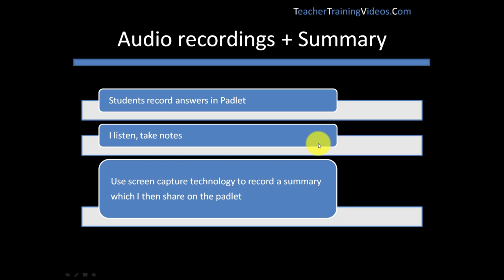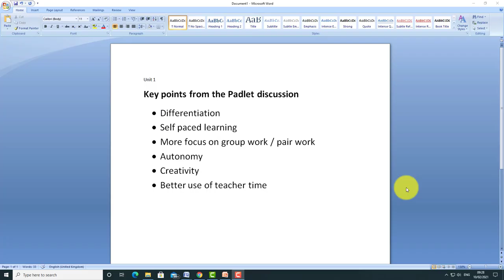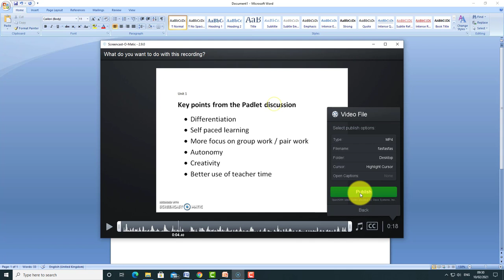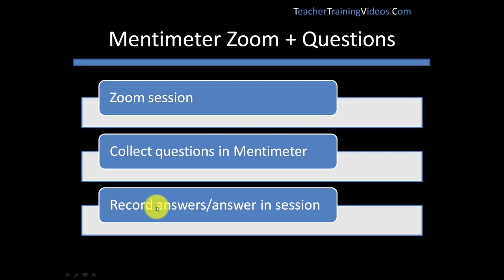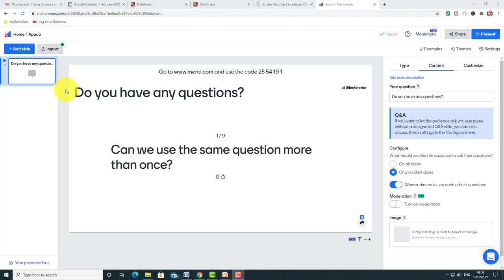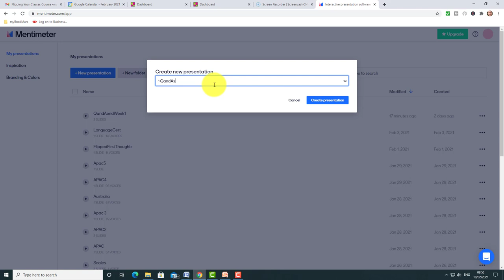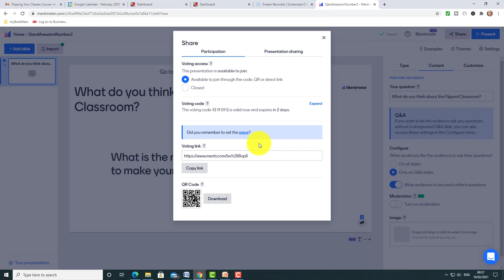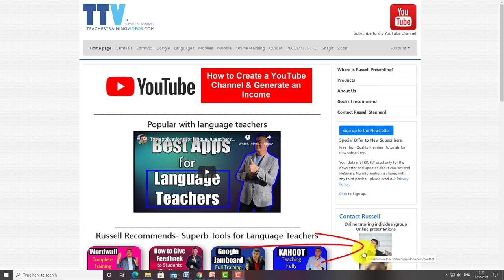Real ideas for teaching online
This video is full of practical ideas that you can use when teaching online. You could follow these ideas and use them in your classes immediately. They are also really useful techniques for blended and classroom situations and they are all based around working with FREE technologies.

0:00 Practical Ideas for teaching Online
0:55 Audio recordings; Padlet
02:54 Screencast-O-Matic
05:11 Promo
05:44 Mentimeter
08:25 Screen capture recorder
09:38 How Mentimeter works
11:50 Thanks for watching

This video provides you with some practical ideas that you can use when you're teaching online. However you could also use these ideas when you are teaching in a classroom situation. These are really practical ideas that I have used many times and you will be able to use them in your classroom immediately.  My background is an educational technologist and currently I'm a teacher trainer at King's College university London but in the past I've worked at both the University of Westminster and the University of Warwick where I train teachers and professors in using technology when delivering their classes.

 In this video I show you some really practical ideas using some of my favourite three technologies. Some of these ideas focus around working with audio, some of them focus around working with writing and getting students to share their ideas. All of the ideas that I show you in this video are really focused on teaching online or on blended learning and are focused on collaborative type activities that we can do with our students.  I also focus on a technology called Mentimeter as well as working with the technology called Screencast-o-matic. all of these technologies can be used for free and  really reliable and easy-to-use technologies.

One of the things I try to show you is how you can take the pressure off yourself as a teacher as a lot of teachers find teaching online very stressful and find that the focus is always on them. In this video I try to suggest different ideas and ways that you can take the pressure off yourself and focus more on the students. Teaching online does take training and though many of the experiences of the Classroom are useful there are some key things that you need to think about when you are teaching online and using teaching online techniques.

For example one of the tools that we look at is Padlet. Padlet  can be used for lots of collaborative type activities however in this video I show you a really simple technique that can save you a lot of time when working with Padlet. So students can share their audio recordings in Padlet and then at the end you simply listen to All the audio recordings and record 1 summary video of what you've been hearing. This way you don't have to give feedback to individual students and they can save you a lot of time but it also means the students can listen to your summary and extract the key points from the Padlet